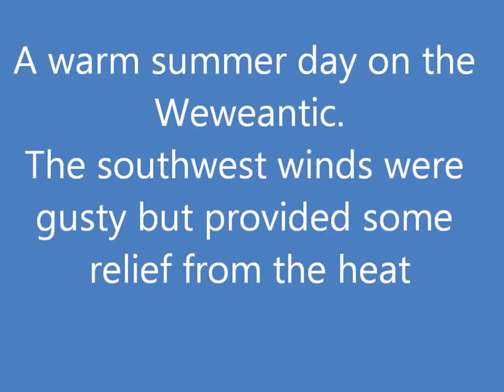A Summer Drone Flight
Flew my drone (N1835M) over the banks of the Weweantic River in Wareham, Massachusetts. At one point during the flight, birds angrily circled the drone. This is not the first time I have seen birds act aggressively towards my drone. Also bees which have flown right into the props and gotten all cut up.